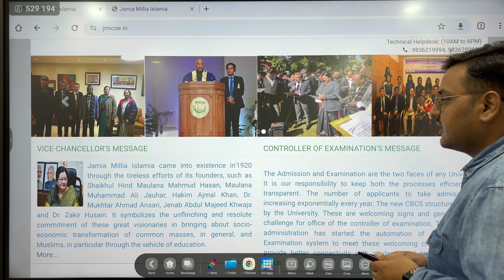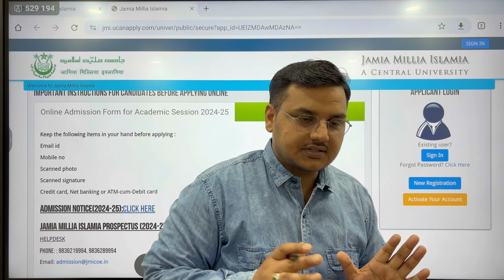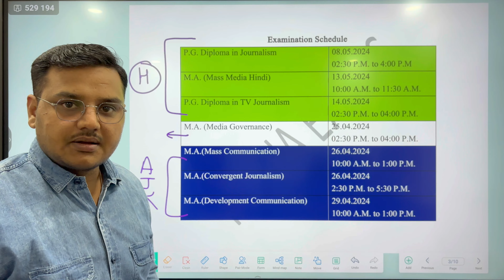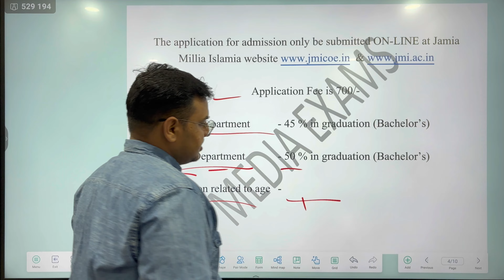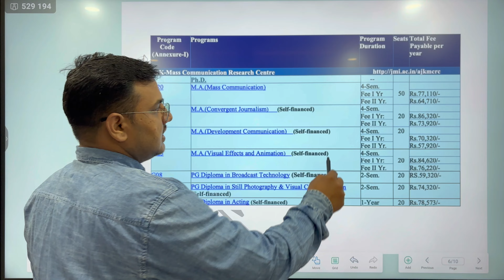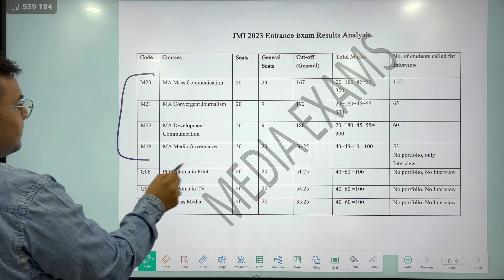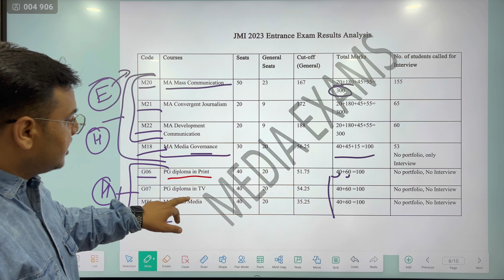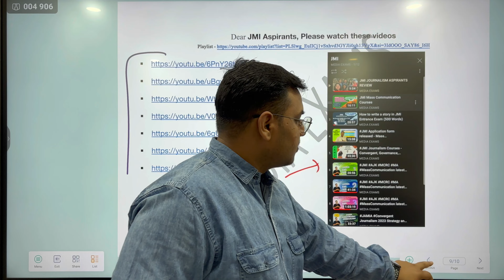2024 Admission, MassCommunicationCourses Entrance Exam dates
MEDIA EXAMS owned by
Hari Shankar Soni
IIMC PG Diploma (2018-19 Batch),
B.com(H) in Economics
MA in Public Administration &
MA in Mass Communication.